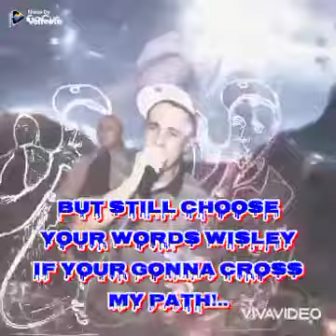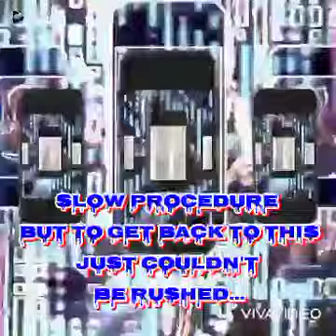MC BABY-B JUST WROTE THIS 👊